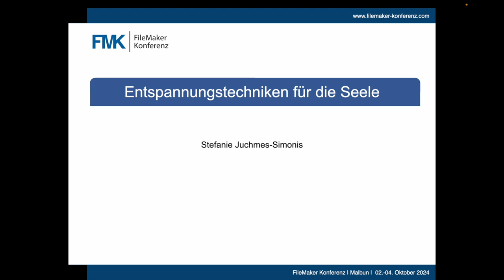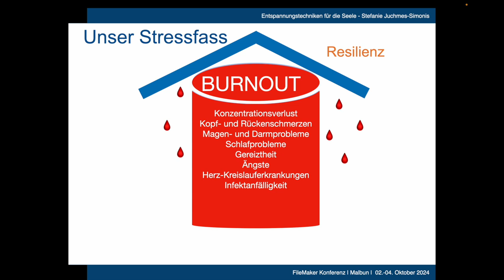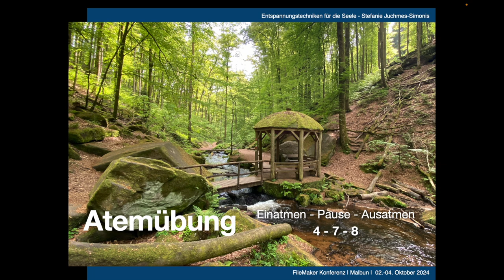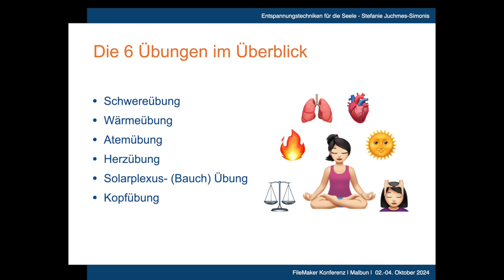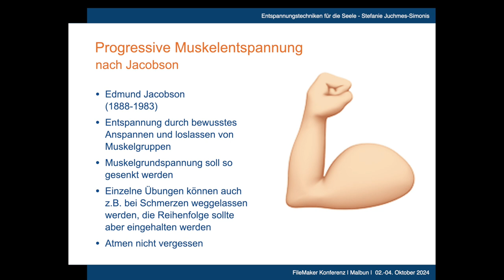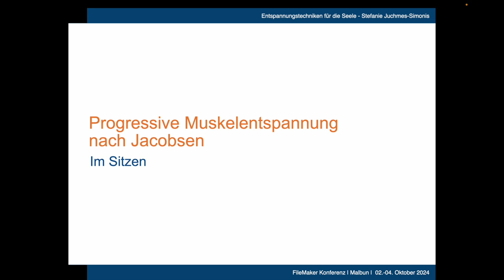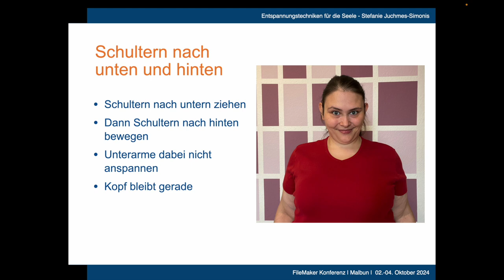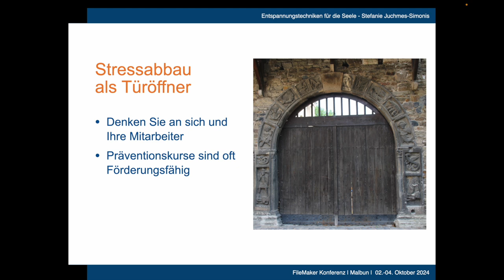Entspannungstechniken für die Seele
Präsentation von Stefanie Juchmes-Simonis anlässlich der FileMaker Konferenz in Liechtenstein im Oktober 2024 mit Übungen, wie man im Büroalltag den Stress abbauen kann.